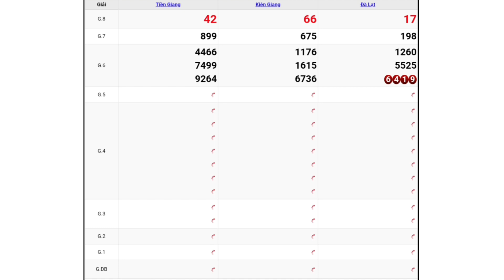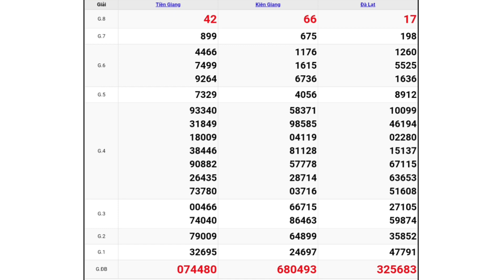XSMN - QUAY THỬ DỰ ĐOÁN KẾT QUẢ XỔ SỐ MIỀN NAM NGÀY 27/06/2021 - XSMN PHẦN 7